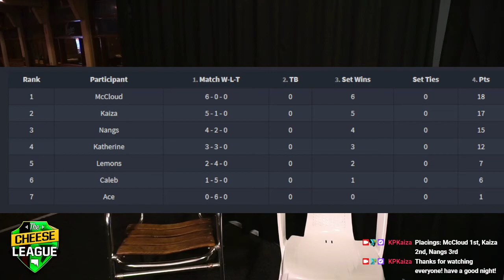The Cheese League Jun'21 - SSBM - Kaiza (Falco) vs Katherine (Peach)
Streamed on 20/6/21 by Kaiza from The Cheese League June 2021 presented by CouchWarriors SA
Follow our streams: